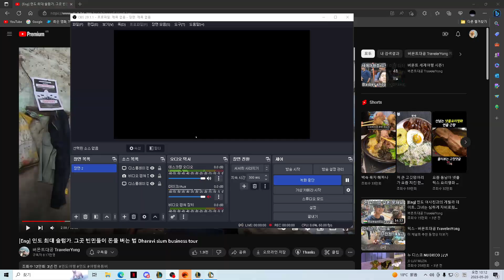소환사의 협곡